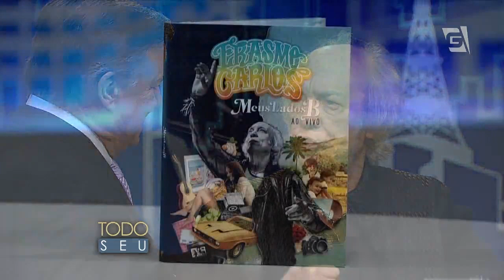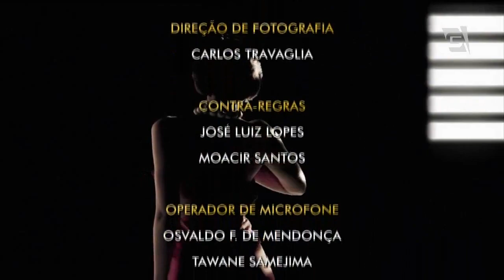Todo Seu - Musical: Erasmo Carlos (22/07/2015)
Ronnie Von recebe a ilustre visita de seu amigo Erasmo Carlos, e além de uma deliciosa conversa, o Tremendão canta para alegrar a noite.

Facebook.com/ProgramaTodoSeu